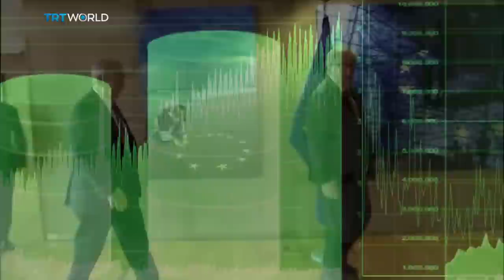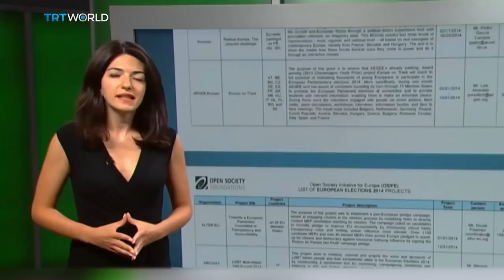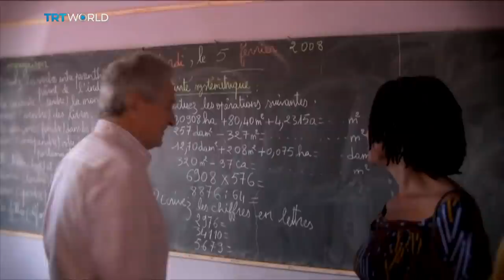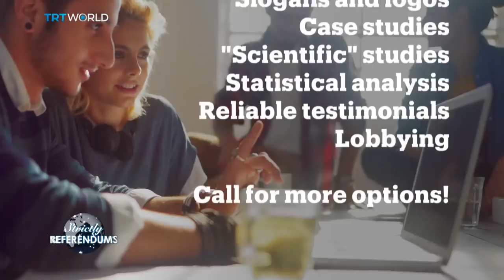Nexus: Billionaires - Political puppet masters?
Hungarian-American mogul George Soros has donated almost $700,000 to an anti-Brexit campaign - pushing for a second referendum for the UK. But as an outsider, why does he care? What social change can billionaires influence overseas - and are they right to get involved? Are they becoming political puppet masters?

On this episode of Nexus was….

·         Matt Qvortrup - Professor of Political Science & International Relations, Coventry University

·         And Kevin Craig - CEO and Founder, Political Lobbying and Media Relations agency